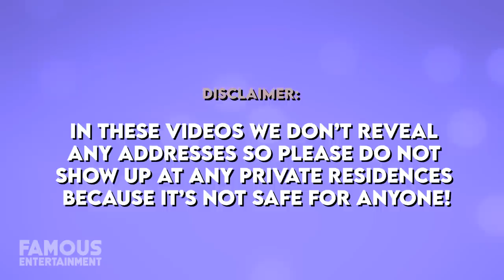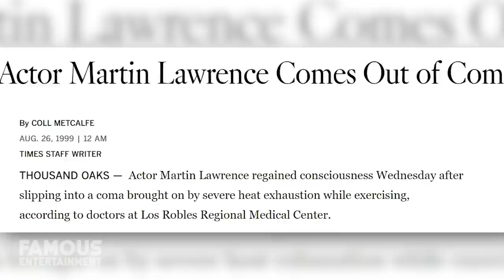Martin Lawrence | House Tour | $8.5 Million Virginia Mansion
Martin Lawrence who is best known as the superstar stand-up comedian, actor, producer, talk show host, writer, and former Golden Gloves boxer has been able to snag some pretty luxurious real estate including a massive 116-acre ranch in Purcellville, Virginia he purchased back in 1997.
Prior to this, Lawrence had listed his 13,000 square foot, Beverly Hills Mansion that boasted 7 bedrooms and 9.5 bathrooms for rent for a whopping 200,000 dollars a month. I mean not a bad deal considering the dig featured a state of the art movie theatre and concession stand.
We’ll take a look at Martin Lawrence’s 24,000 square foot Virginia estate that featured five bedrooms and seven full and three half bathrooms along with his former mansion that came complete with a pool, cabana, and its very own kitchen aquarium. This is bachelor pad is a can’t miss ladies and gents!